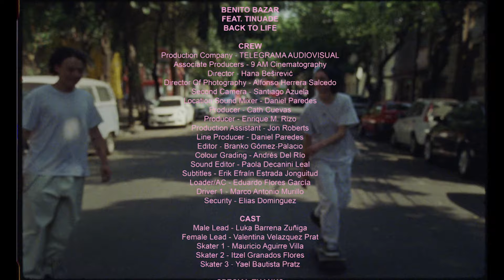Benito Bazar - Back to Life (Official Video) ft. TINUADE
Music video by Benito Bazar performing Back to Life. (C) 2021 Austral Ave / Sony Music Entertainment Australia Pty Ltd